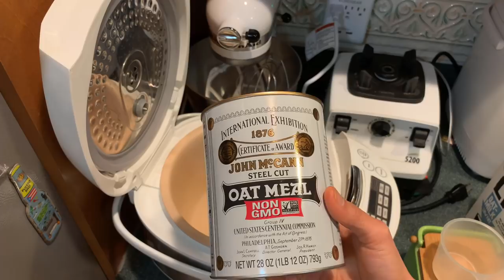วิธีทำข้าวโอ๊ต อาหารเช้าที่บ้านโค้ชนาตาลี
Oatmeal breakfast ข้าวโอ๊ต ร้อนๆ อาหารเพื่อสุขภาพ เป็นอาหารเช้าที่ให้โปรตีนสูง
สำหรับคนที่อยู่อเมริกาและสนใจหม้อหุงข้าวเซรามิคนี้ คลิกที่นี่เพื่อดูรายละเอียดได้ที่นี่คะ
Aroma Housewares ARC-6206C Ceramic Rice Cooker/Multicooker, White